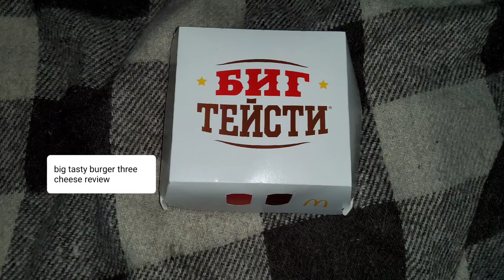биг тейсти бургер три сыра обзор macdonald's/big tasty burger three cheese review macdonald's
Интересный продукт, но не самое необходимое, хотя сытное блюдо. Собственно больше всего брала её из-за сыра, который заявлялся. Но его по факту нет, а так нежно и чувствются все овощи, как и прекрасный соус.

An interesting product, but not the most necessary, although a hearty dish. Actually, I took it most of all because of the cheese that was announced. But in fact it is not there, and all the vegetables are felt so tenderly, as well as a wonderful sauce.